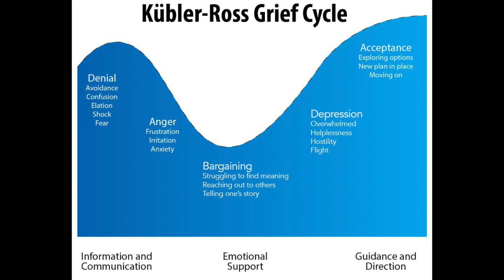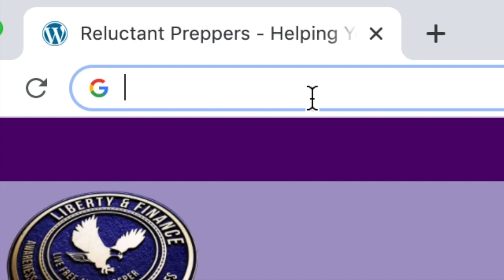THEY’RE PLAYING WITH FIRE | Edwin Vieira JD PhD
Far beyond whether we support a particular candidate or another - or neither, we should all be gravely concerned for the survival of our constitutional republic, given what history has taught us about how countries end once they cross the line to abandonment of rule of law, blatantly thwarting due process, censoring speech, and compiling lists of “enemies of the state.”

Can we yet step back from the precipice that many empires have hurled themselves and their people over before? Can we still reclaim a positive future for our children and grandchildren?

Constitutional attorney and advocate for the ordered freedom of a sovereign people, Dr Edwin Vieira, returns to Liberty and Finance to clearly establish where we find ourselves in this dangerous process, and to declare what our legitimate leaders must do to restore our country to its proper lawful foundation, … and what we the people must do if our leaders fail in this duty.